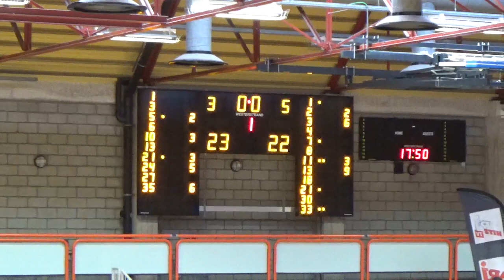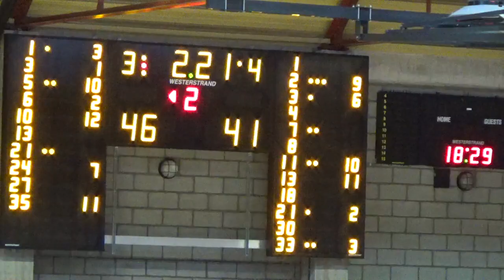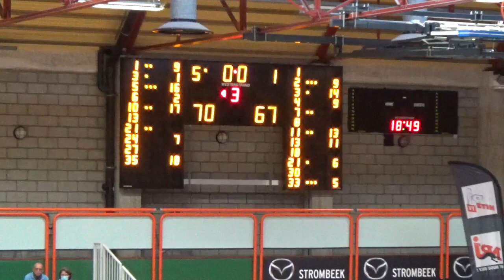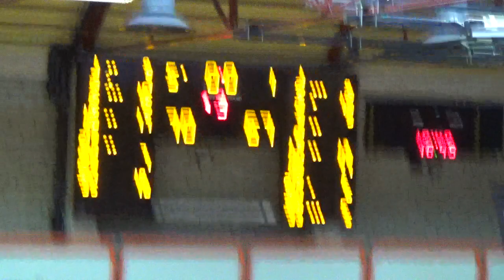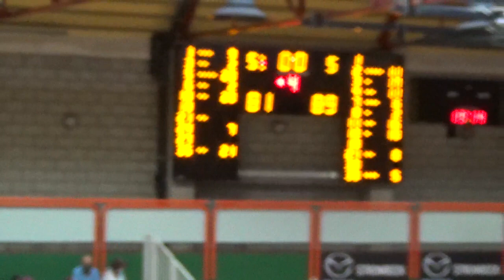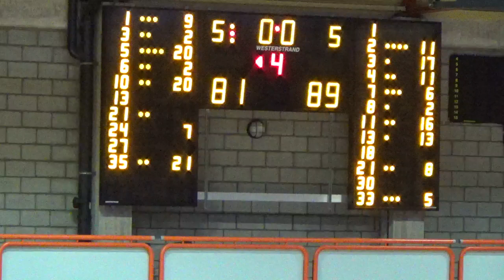Brussels European Tournament : Phoenix Brussels Vs Heroes Den Bosch - 12/09/2020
Le Brussels Basketball se présentait au match sans 5 joueurs professionnels   : Thomas Massamba, Darius Washington, Niels Foerts, Stephane Moris et BJ Raymond.